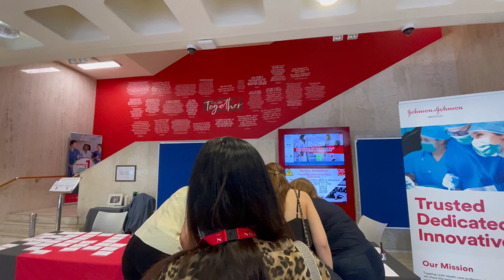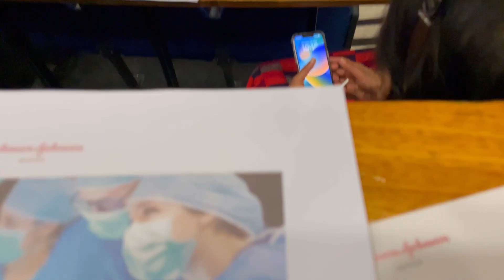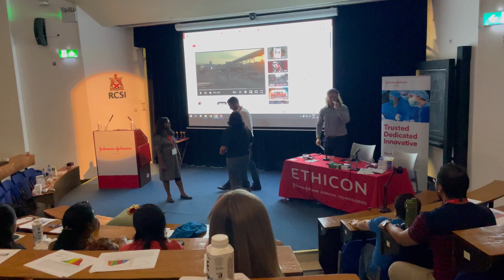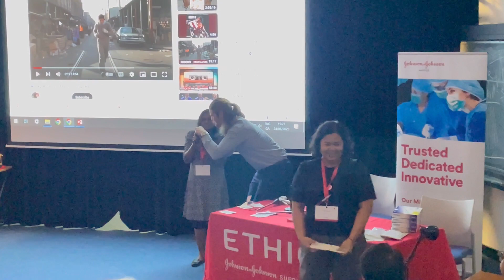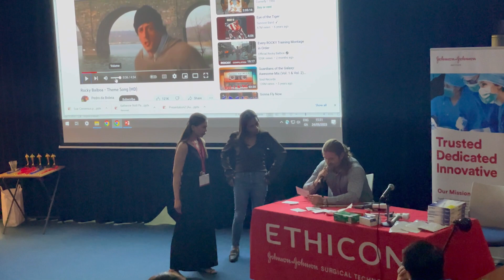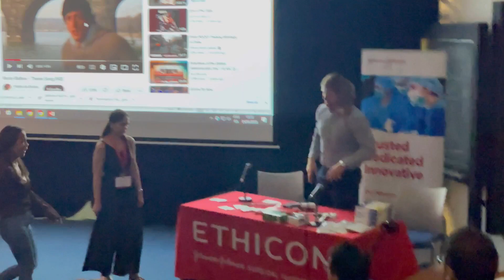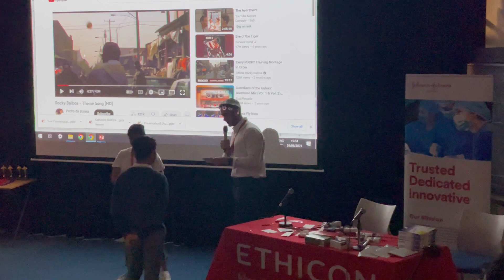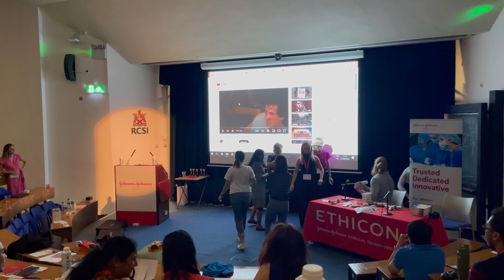Johnson & Johnson Nurse Academy in Ireland - KayeG Vlogs